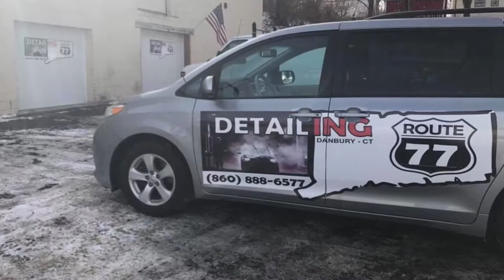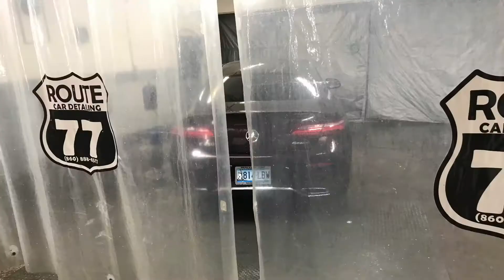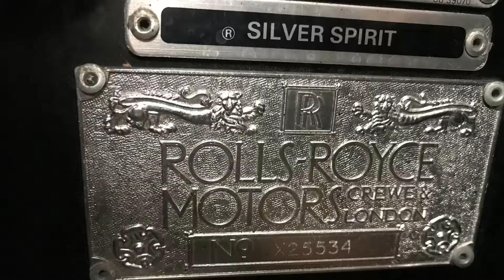Danbury, Bethel Ct USA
Route 77 Auto Detailing, hand wash, car wash, window Tint, engine clean, paint, Full Detailing, Polish, repair, car